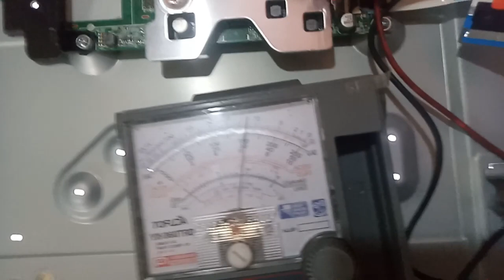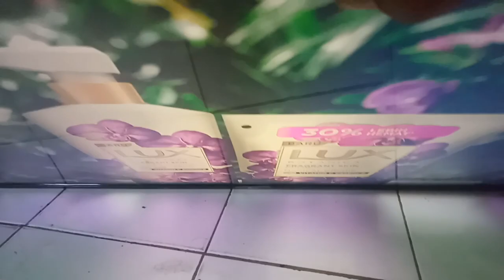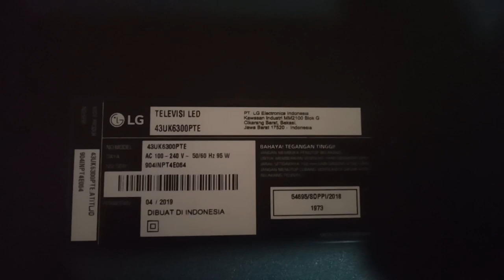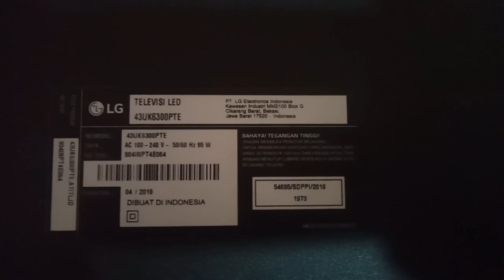Service TV LG Layar Blank